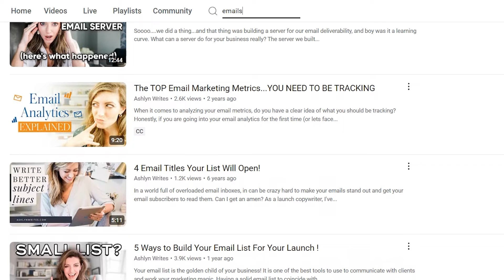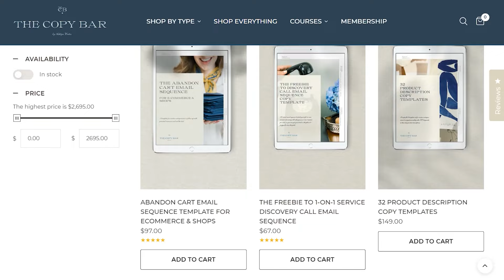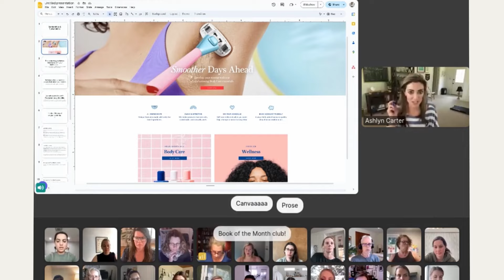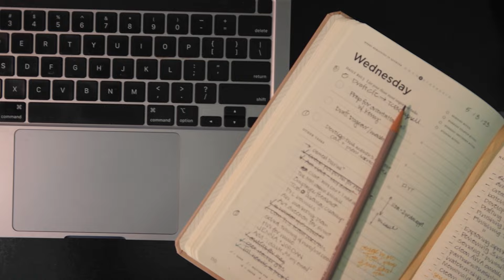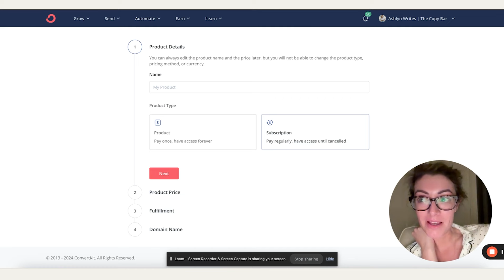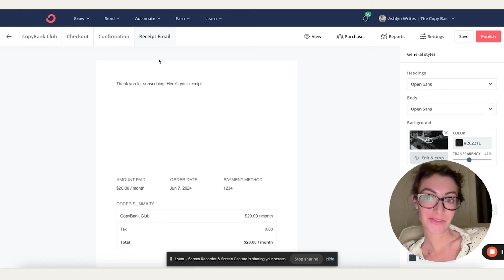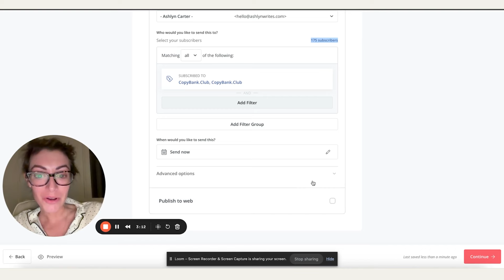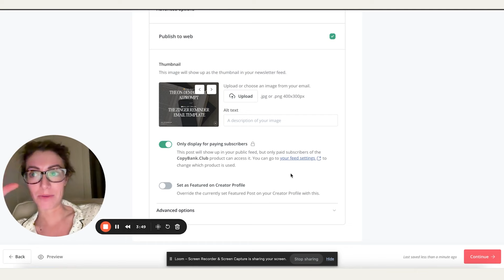How to Make $2K+ Per Month with a PAID Newsletter!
Making money from a newsletter feels like foreign territory for many, but my paid newsletter makes me more than $2000 monthly. The best part? It's only taking me one hour a week to make this happen! Today, we're digging into how you can create a paid newsletter for a fun new way to diversify your income and offerings. I'll share why I chose this model and how I built it easily. By the end of this video, you'll be ready to try email marketing in a brand-new way!

Want to see mine & how it works?

xx
ash

🚀🍾Get Primed to Launch: Content for Creatives & power-glides into your upcoming launch ➡️

// p.s. Ready to work together? Chill the champagne, throw your hands in the air, because we're 'bout to take your message from zero to launch. When you're ready, you've got some options:

1 | Work directly with me & my agency
to apply to be an agency client

2 | Master your message, write your site, & launch it to sell inside Copywriting for Creatives
Forget about the 4-figure price tag for a pro copywriter: Learn how to master your message & DIY write your site, so you can run a meaningful, profitable creative business that sells.

3 | Watch my FREE workshop
Learn 3 secrets to stand out and sell with personality-packed copy—the expert’s guide to write your site (& more) without sounding sleazy or busting your budget.

// DETAILS & CREDITS:

Special thanks to Creative Live, The Herrintons, and One Fine Day Productions for bumper video footage.

//CHAPTERS
00:00 Intro
03:05 Why a Paid Newsletter?
06:29 Platform Selection
09:30 The Copy Bank Club
11:11 The Tutorial